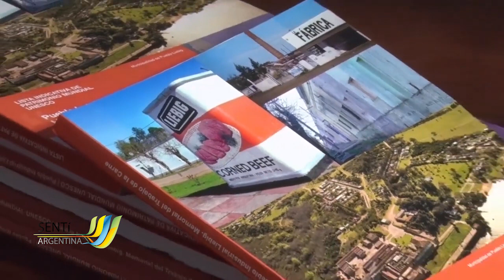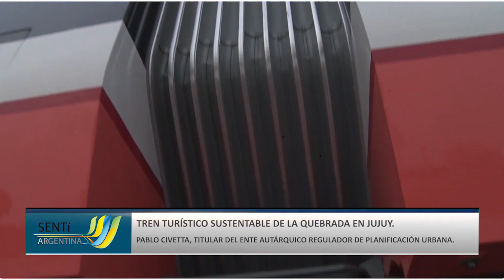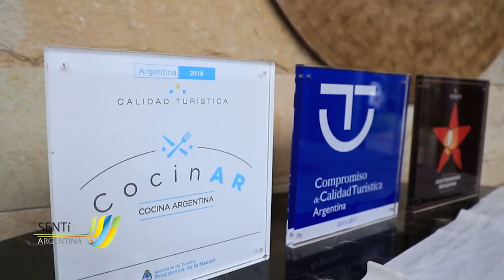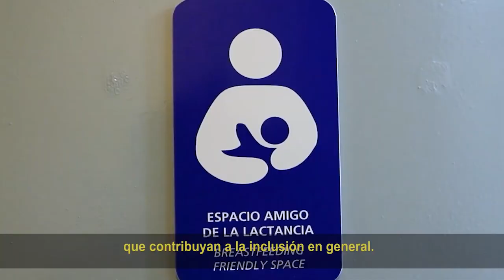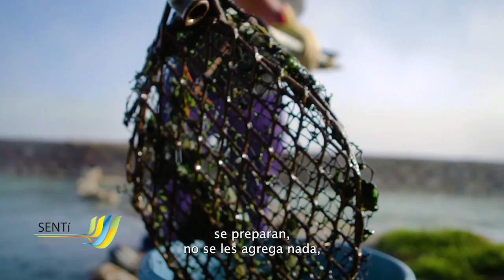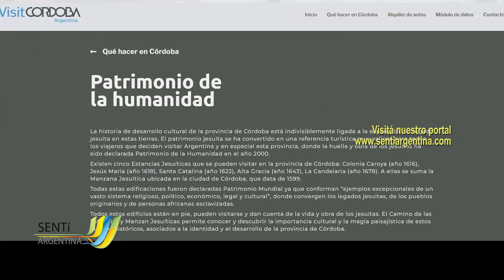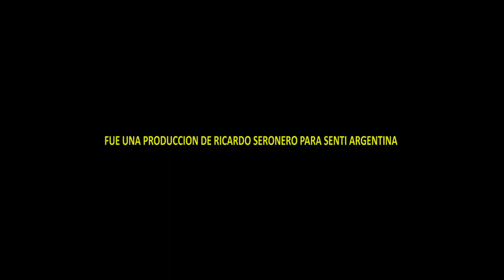SENTI ARGENTINA PROGRAMA DE TURISMO 25-11